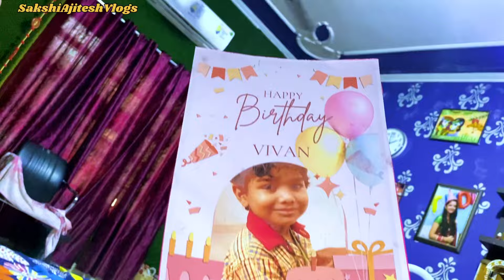साक्षी के चढ़ेगा खून , विवान के जन्मदिन पर नहीं रखी पार्टी